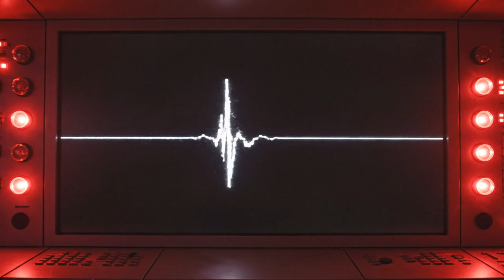AI Short Film – 3I/ATLAS Explodes After Perihelion: The Mystery Deepens Beyond the Sun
When the interstellar object 3I/ATLAS passed near the Sun, something unexpected happened — it exploded.
Sixteen glowing fragments drifted apart, releasing strange energy patterns that left scientists baffled.

This AI Film Short recreates the mysterious final moments of 3I/ATLAS — an object that may not be a comet at all, but a relic of advanced technology from beyond our solar system.

Through stunning cosmic imagery and cinematic narration, witness the unexplained signals, synchronized jets, and the haunting silence that followed.

Was it a natural breakup… or something intelligent, leaving a final message before disappearing into the dark?

Watch now to explore the event that could redefine everything we know about life beyond Earth.

3I/ATLAS, interstellar comet, alien probe, space mystery, perihelion explosion, NASA 3I/ATLAS update, AI Film Short, space cinematic, cosmic event, telescope discovery, alien technology, deep space exploration

3I/ATLAS explained, 3I/ATLAS explosion, NASA comet news, interstellar object 3I/ATLAS, space film short, AI generated film, mysterious comet, alien probe theory, space discovery 2025, cosmic story, AI documentary, space narration, telescope images, James Webb discoveries

Welcome to MOTIVIBER – your ultimate gateway to the mysteries of the universe, interstellar discoveries, and the unknown frontiers of space exploration.

On this channel, we venture beyond Earth to uncover the secrets of our cosmos — from the birth of galaxies and quantum physics of black holes to the latest NASA and SpaceX missions exploring the edges of our solar system. Through cinematic storytelling and scientific insight, we reveal how modern technology and human curiosity are rewriting what we know about the universe.

Discover the untold stories of interstellar objects like ʻOumuamua and 3I/ATLAS, mysterious signals such as the Wow! Signal, and the groundbreaking theories of scientists including Avi Loeb, Neil deGrasse Tyson, and Michio Kaku. Explore the cutting-edge research behind the James Webb Space Telescope, Voyager missions, and quantum discoveries that challenge everything we thought we knew about reality.

Some visual scenes in this video were generated using artificial intelligence for illustrative purposes.

About This Topic:
In this video, we explore the mysteries surrounding 3I/ATLAS, an interstellar object that has captured the attention of scientists, astronomers, and major organizations like NASA and SpaceX. From theories by Avi Loeb to discussions involving Elon Musk, the James Webb Telescope, and the Hubble Space Telescope, the story of 3I/ATLAS unfolds across space science, physics, and cosmic discovery. Could it be a comet, an asteroid, or something more — perhaps an extraterrestrial visitor from beyond our solar system? As new data and updates emerge daily, we dive deep into what 3I/ATLAS could mean for our understanding of the universe, quantum physics, and the future of interstellar exploration.

From black holes, wormholes, and dark matter, to the possibility of extraterrestrial life, UAP phenomena, and the future of human civilization among the stars, we explore the great cosmic questions that define our place in the universe.

If you are fascinated by space science, astrophysics, NASA discoveries, alien theories, astronomy, and interstellar exploration, this is your home among the stars.

🔔 Subscribe now to MOTIVIBER and turn on notifications to join us on a breathtaking journey through the mysteries of space, the edge of the known universe, and the scientific discoveries shaping the future of humanity.